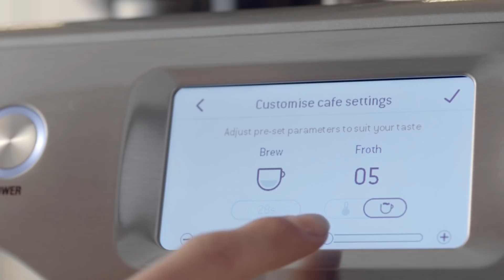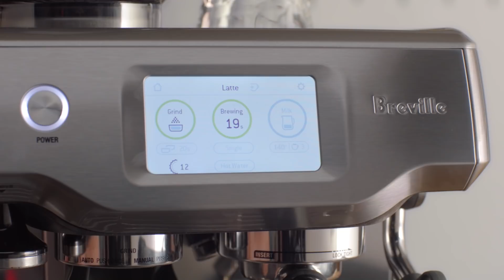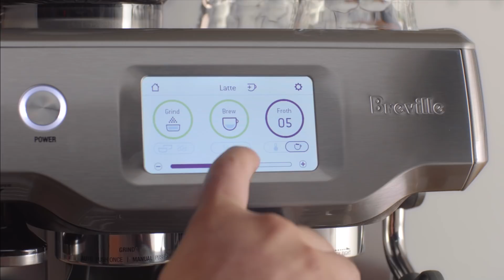The Barista Touch™ | Apprenez à faire du café de spécialité 3e vague à la maison | Breville CA-FR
Avec le Barista Touch, vous pouvez créer votre café parfait en quelques minutes et il sera aussi bon que celui préparé par votre barista local.

Préparez le café vous-même, comme un barista, ou faites glisser et sélectionnez le type voulu pour le préparer de façon automatique. Avec un écran tactile intuitif, un moulin intégré et la fabrication automatique de micromousse de lait, le Barista Touch™ vous permet de choisir parmi tous vos cafés favoris ou de créer votre propre café de spécialité troisième vague à la maison.

Les fonctionnalités d’Oracle® Touch :
- Un écran tactile intuitif qui simplifie la préparation de votre café, de sorte que vous puissiez facilement ajuster la mouture, l'intensité du café, le moussage et la température du lait, puis enregistrer vos paramètres personnalisés sous votre nom unique
- La possibilité de créer et d'enregistrer jusqu'à 8 cafés personnalisés sur l'écran tactile
- Une buse vapeur automatique, qui vous permet non seulement d'ajuster la température et le moussage du lait en fonction de vos goûts. Mais aussi, de fabriquer la micromousse particulière au café spécialité de troisième vague qui améliore sa saveur et s'avère essentielle à l'art du latte. La buse vapeur comprend également une fonction de nettoyage automatique.
- Le système de chauffage innovant ThermoJet™ atteint la température d'extraction optimale en 3 secondes
- Le contrôle numérique de la température (PID) fournit de l'eau à la bonne température, ce qui assure une extraction optimale de l'espresso
- Un moulin à meules coniques intégré avec contrôle de dosage qui fournit la bonne quantité de café à la demande, pour un maximum de saveur
- Un berceau de mouture innovant, qui permet à tout barista amateur de moudre les grains directement dans le porte-filtre à espresso

Consultez nos astuces et conseils pour préparer un café de spécialité troisième vague